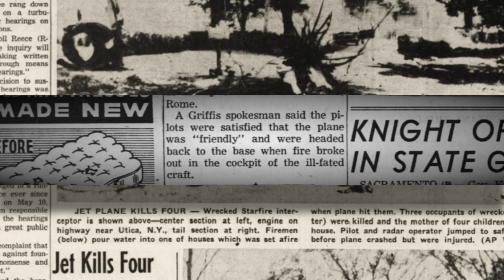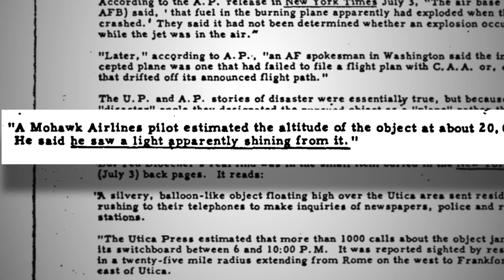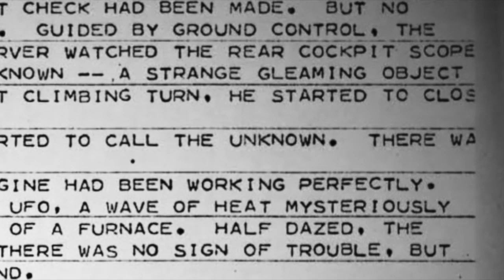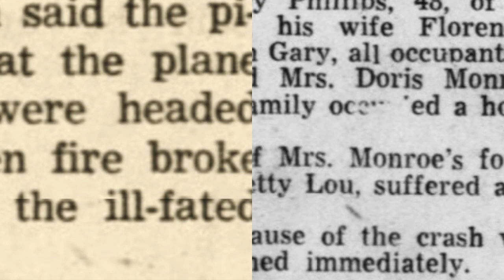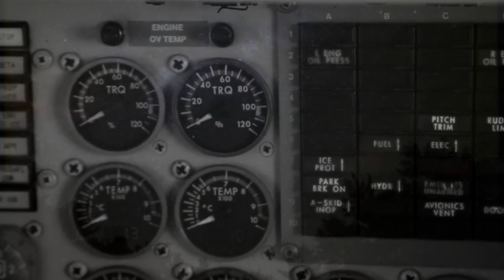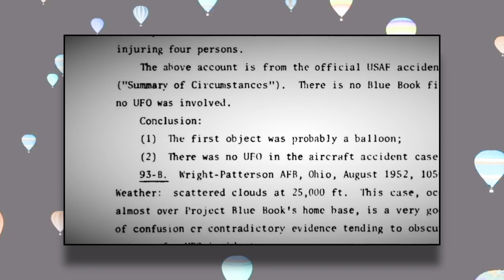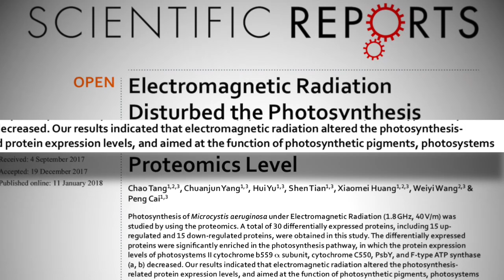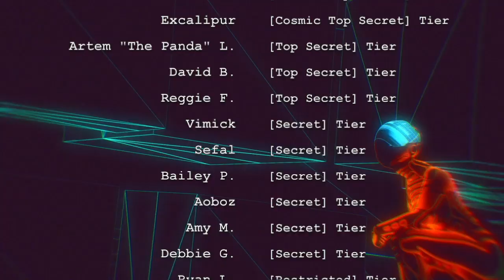Did an Air Force-UAP Encounter Accidentally Kill 4 in New York?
Buried in a Project Blue Book file dated 1954 is a story that’s been forgotten by most...save for residents of Walesville, a small village in upstate New York.

That July, an Air Force F-94 Starfire was flying toward an unidentified object to investigate it when something went wrong. Within 25 minutes, the plane would crash, taking the lives of four people on the ground — destroying two houses and an automobile with a family inside.

A military spokesman said a fire caused the crash, but an investigation later found no evidence of smoke or oil in the remnants of the cockpit. The official USAF investigation blamed a series of coincidences for the crash, but a report written by Donald Keyhoe is in the Blue Book file, which suggests the UAP itself was to blame.  Electromagnetic interference from UAP encounters has been seen many times before, so this fits that pattern.

As we'll show in the video, the full story is filled with contradictory statements from USAF personnel at the time, and even inaccurate explanations given to journalists in 1954 that were only learned to be misleading when these files were declassified.